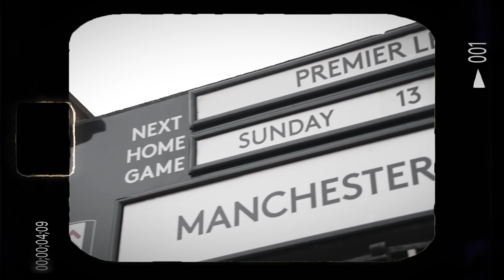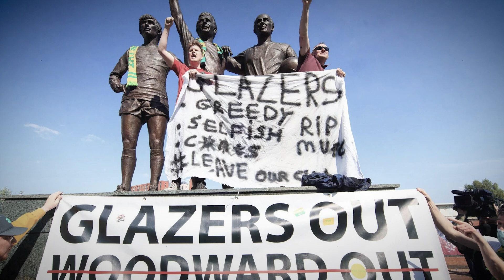DLACZEGO RONALDO MA RACJĘ?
➡️ Zakład bez ryzyka do 500 zł + 25 zł freebet od Fuksiarz.pl, sponsora kanału (+18)

Dlaczego mimo wywołania tak wielkiego skandalu, Cristiano ronaldo w swoim wywiad może mieć sporo racji na temat manchesterunited ?

Bukmacherska Sp. z o.o. to legalny bukmacher. Gra u nielegalnych podlega karze. Hazard grozi uzależnieniem. 18+